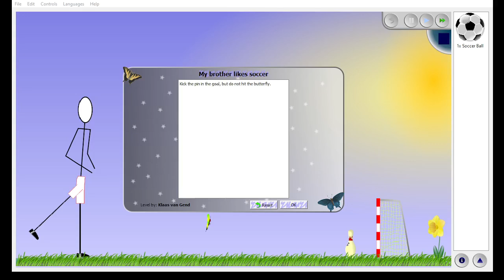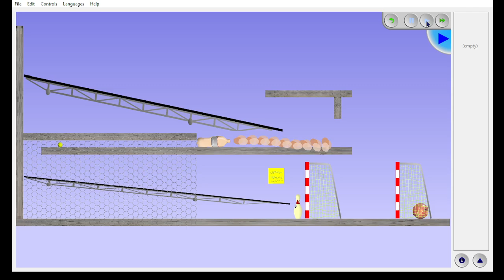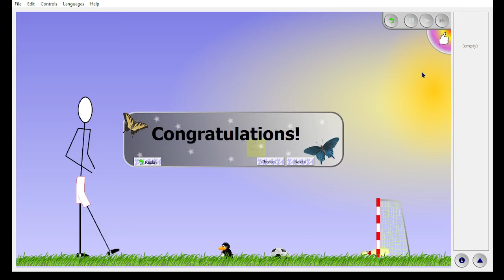THE BUTTERFLY EFFECT 2 : HAPPY FEET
The Butterfly Effect is an open source puzzle game, available for Windows, Linux and MacOX. It is a Rube-Goldberg puzzle game like The Incredible Machine where the player achieves a goal for each level, with the help of a series of elements that interact with each other.